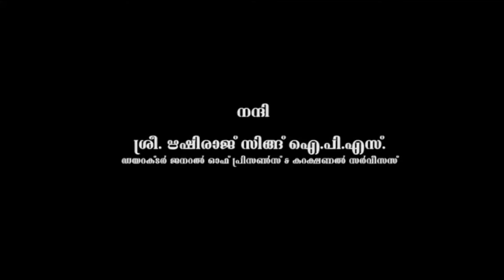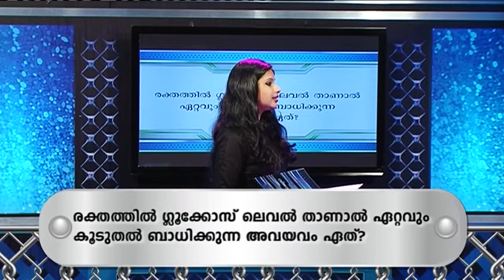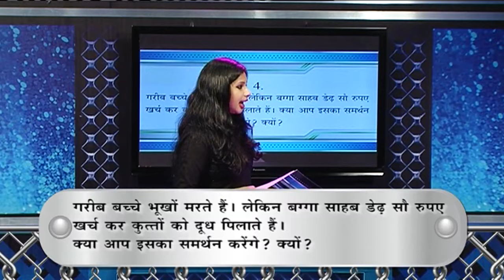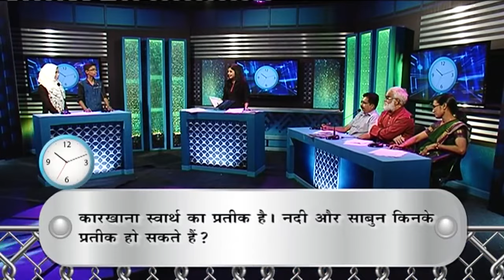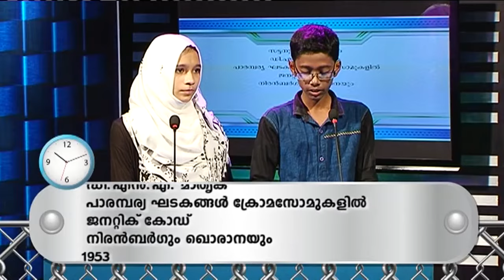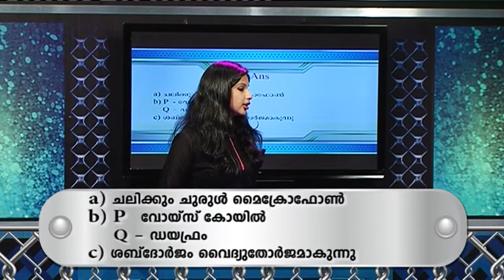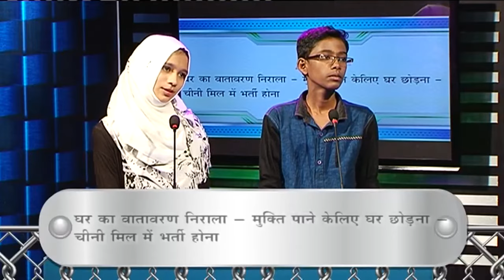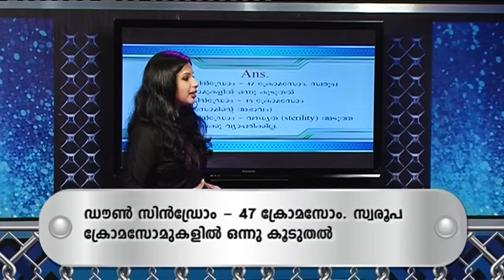Vijayapathu Educational Reality Show Episode 09